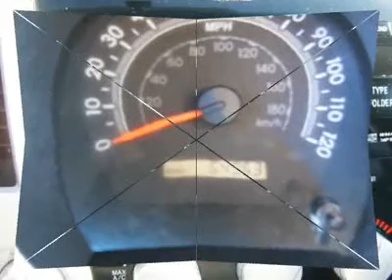2008 TOYOTA TUNDRA 4WD TRUCK Torrington, CT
2008 TOYOTA TUNDRA 4WD TRUCK Torrington, CT

Northwest Hills Chevrolet Pontiac LLC
2065 E Main St

Never let your down!! Loaded with options!! Not a single dent or scratch!! Looking for a great deal on a durable 2008 Toyota Tundra? Well, we've got it and it's in outstanding condition.!! Climb into this terrific Tundra and enjoy the array of features and options that are certain to impress. It is nicely equipped with features such as Variably intermittent wipers, Remote keyless entry, Tilt steering wheel, Power windows, Air conditioning, Power driver seat, AM/FM Audio w/6-CD Changer, AM/FM radio, Dual front side impact airbags, Dual front impact airbags, Occupant sensing airbag, Traction control, Overhead airbag, ABS brakes, and Speed control.